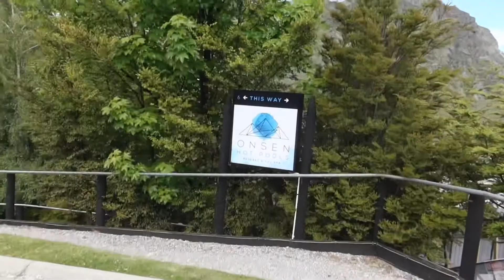QUEENSTOWN DAY 1 😂 | Maaru Senthil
♡ PRODUCTS MENTIONED/USED ♡
N/A

☆ WEEKLY CONTENT TO EXPECT ☆
• Mental Health Mondays
• Makeup 101 Professional Makeup Artist tips/tutorials and product reviews
• makeup tutorials in Tamil (fortnightly)
• Collabs & fun challenges

☆ ABOUT ME ☆
Hello beautiful! My name is Maaru and I am a Sri Lankan-Tamil, raised and living in New Zealand. I am a Chemical Engineer/Project Manager by day and a professional makeup artist as my side hustle, I'm here to shed light all things related to beauty, fashion, mental health & just life, in general! So stick around and let's go on adventures! ✿❀